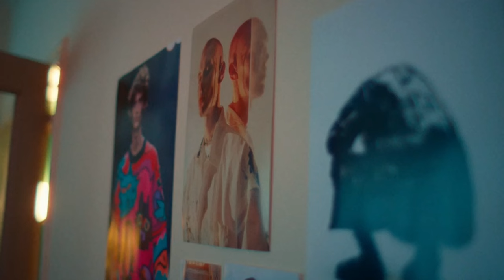wtFock OTIS S08 E3 Clip5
@wtfockenglish on twitter
@wtfockenglish on tumblr